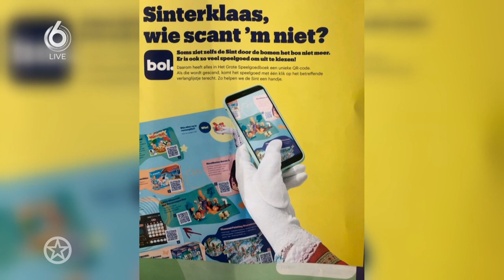Henk Westbroek woest op webwinkel om 'stelen' sinterklaastekst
Henk Westbroek is woest op webwinkel Bol.com. Het bedrijf heeft ongevraagd een variant gebruikt op de tekst van zijn liedje Sinterklaas, wie kent hem niet. Henk scoorde hiermee in de jaren tachtig met Het Goede Doel een grote hit.